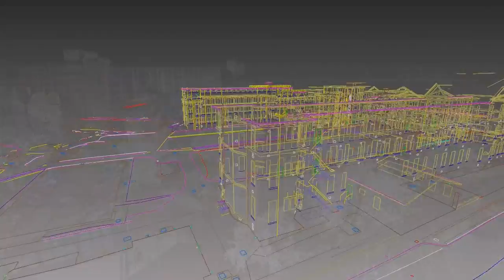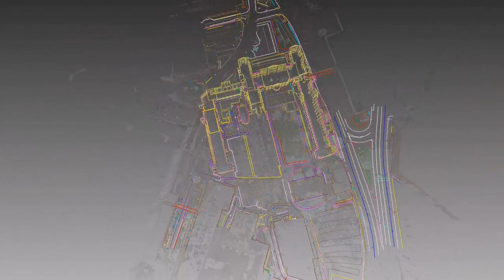Pointcloud to AutoCAD